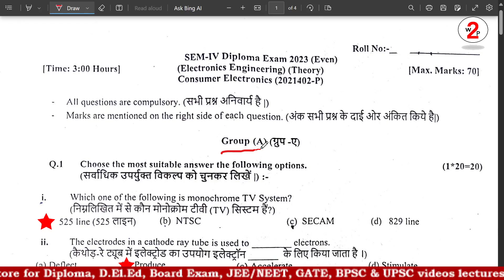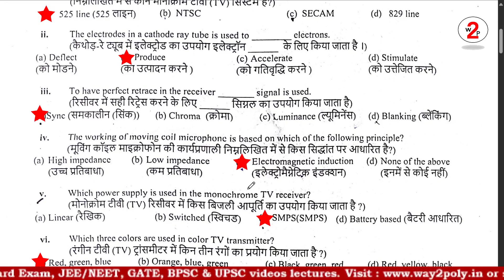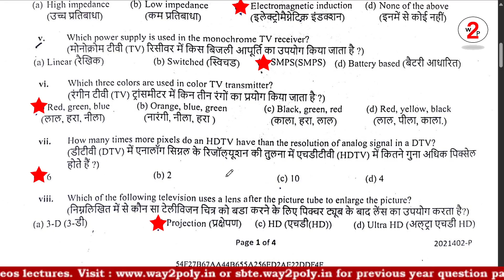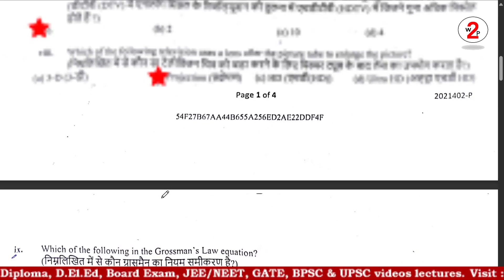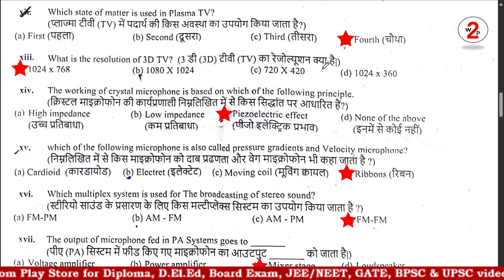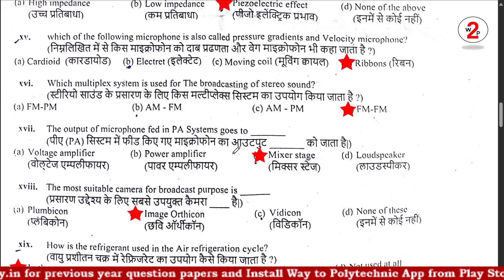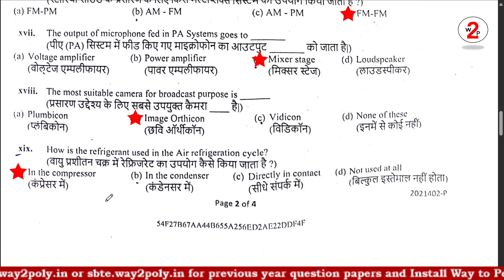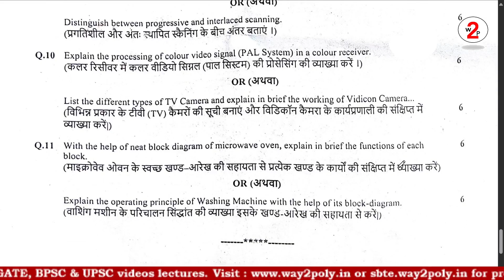Consumer Electronics QuestionPaper2023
Consumer Electronics Question-Paper2023

VVI Telegram Group : Pdf + Notice

Thanks.